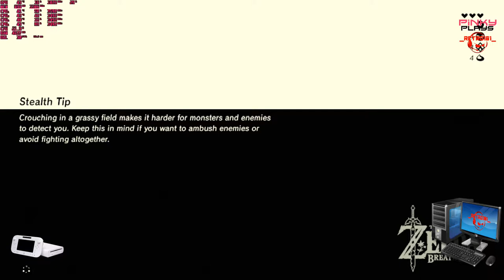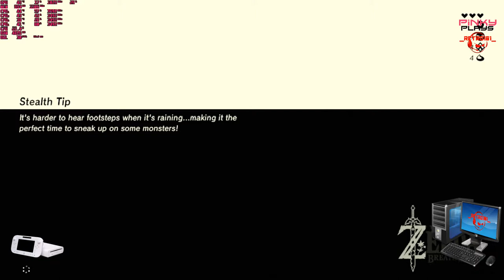Zelda BOTW Wii U CEMU 1 15 3b part 026